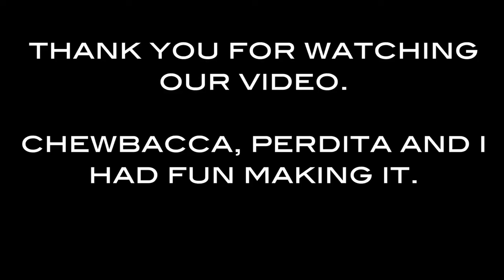Dog's On The Chase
Video by the boy